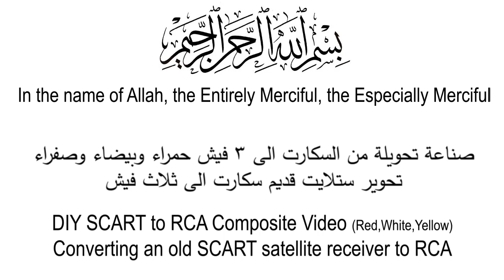DIY SCART to RCA Composite Video Red White Yellow-Satellite Receiver to AV Conversion uyudu alicisi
this video shows you how to convert and old device which uses SCART connector to RCA composite video (Red White Yellow AV Cable) ,
for example satellite receivers, Good luck